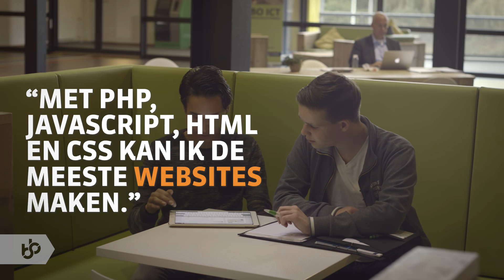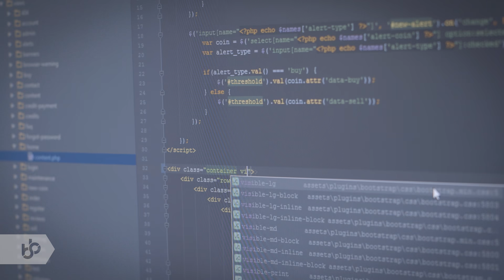Praktijkleren: Applicatie- en Mediaontwikkelaar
Als Applicatie- en Mediaontwikkelaar maak je programma's voor de computer.